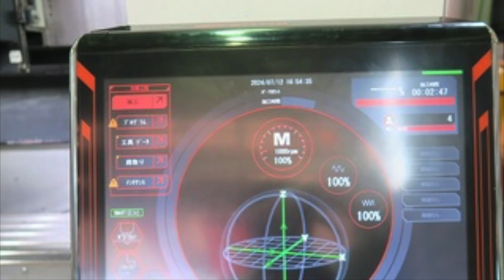Mazak CNC Vertical Machine Center FJV-250 (2018) For Sale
Model: FJV-250
Year: 2018

Control: M-SmoothG

Table size: 1200 x 550 mm
Max. loading weight: 1000 kg
Stroke (X,Y,Z): 1020 x 510 x 460 mm
Spindle speed: 12000 rpm

BT40
ATC: 40

Monitoring system B
Tool length measurement & tool breakage detection
High pressure spindle coolant
Chip conveyor